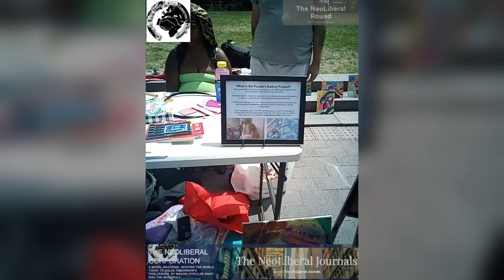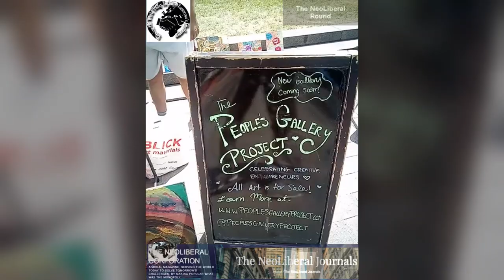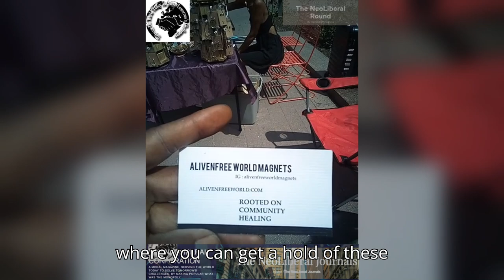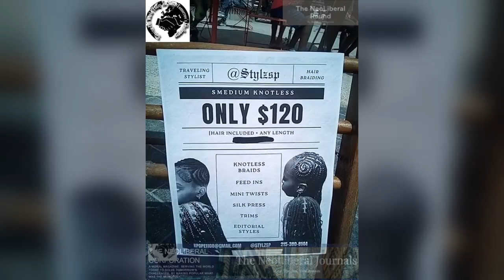Celebration of Black Music Month in Center City Philadelphia with the Thinker Maker Society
As we close out the month of June, enjoy this short episode from Center City Philadelphia where we captured a bit of the event: Celebration of Music Month, by the Thinker Maker Society, who was wrapping up an event in Dilworth Love Park center city. It was a buzz with life, fun, and fellowship as people listened to the music, and checked out the vendors who had booths at the event highlighting and selling their talents and goods, in the updated park awash with waterworks as part of its decor. We interviewed Darnell, one of the event's organizers, and some of the vendors and patrons.

so we can grow and expand.